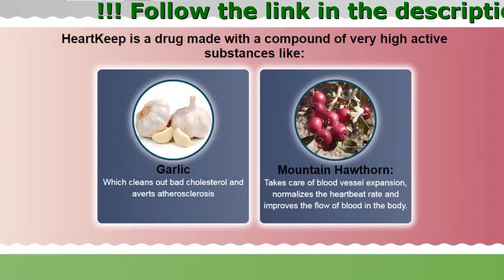Heartkeep Food Supplement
HeartKeep - Normalizes the blood pressure just after a single treatment
Protects the heart from attacks as well as other cardiovascular diseases

- The immune system in children and adults becomes stronger.
- The cardiac muscle and vessel walls are strengthened.
- Neutralizes and gets rid of any toxic waste found in the body.

Pay attention to your body and check for things like:

- Stress-induced fatigue
- Increase in blood pressure
- Bad habits in general
- Chest pains and short breaths
- Drowsiness, apathy, nervousness
- Irregular heartbeat
- Headaches
- Excess weight

Heart Keep is a drug made with a compound of very high active substances like:

- Mountain Hawthorn:
Takes care of blood vessel expansion, normalizes the heartbeat rate and improves the flow of blood in the body.

- Garlic
Which cleans out bad cholesterol and averts atherosclerosis

What patients’ have to say after using HeartKeep

''I have been healthy all my life which made me a bit overconfident in my health through the years. It was after I passed 48 when chest pain started to burden me. The pain got more and more frequent and more and more severe until I finally decided to seek help. A long time friend of mine who has been sickly before and untypically healthy now recommended me to try out HeartKeep to relieve my pain. From the moment I started taking this amazing product, my chest pain has been just an inconvenient memory. So grateful to the people who created this for returning the confidence I always had in my health!''
Reynaldo – age 55